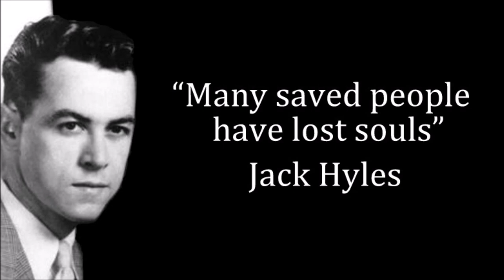Many Saved People Have Lost Souls Jack Hyles 1984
More proof that Jack Hyles was a flaming heretick!